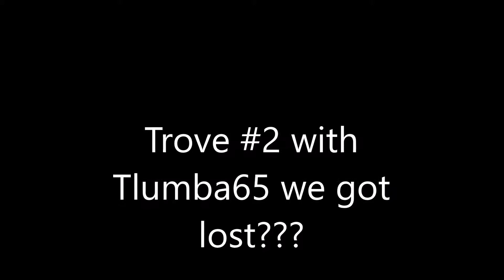Trove#2 with Tlumba65 we got lost???